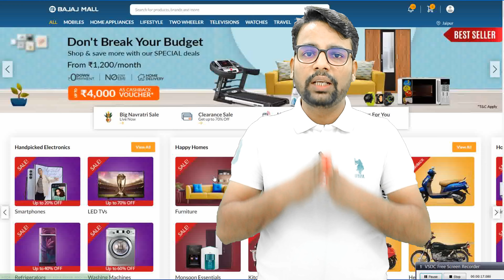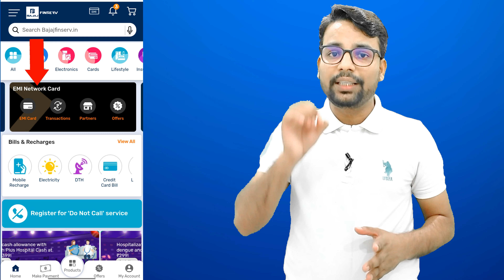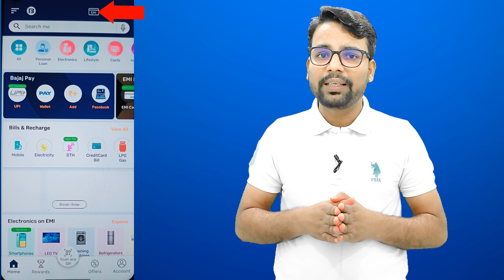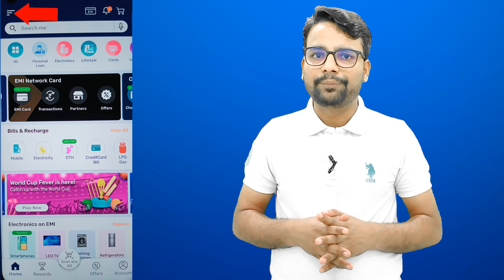Bajaj Finserv EMI Card Status Check Online | Blocked or Active | Not Eligible For Online Transaction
If you are looking for how to check you bajaj emi card status online, you are at the right place. Here in this video you will be able to know how to check Bajaj EMI Card is active or blocked, what is the reason if the card is blocked. Why you are not able to use your EMI Card for Online Shopping and few other important information.
Topics covered
how to check Bajaj EMI card status online
bajaj finance emi card status check through web portal
bajaj emi card status check through bajaj finserv App
how to unblock Bajaj Finserv emi card
bajaj finserv emi card blocked reasons
Bjaja emi card not working for online shopping transactions
why bajaj emi card e-mandate is compulsory